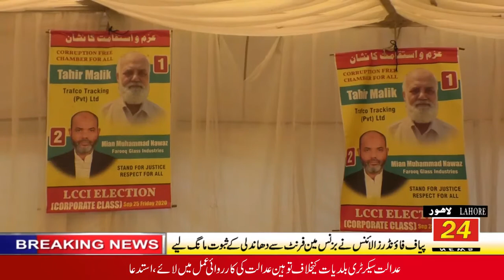پیاف فاؤنڈرز الائنس نے بزنس مین فرنٹ سے دھاندلی کے ثبوت مانگ لیے